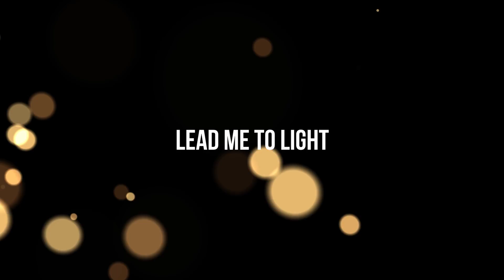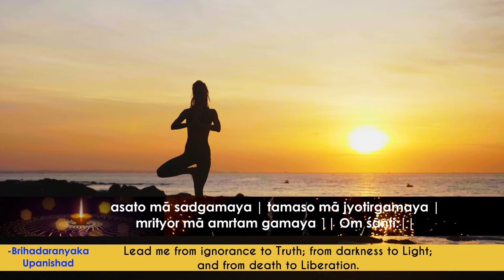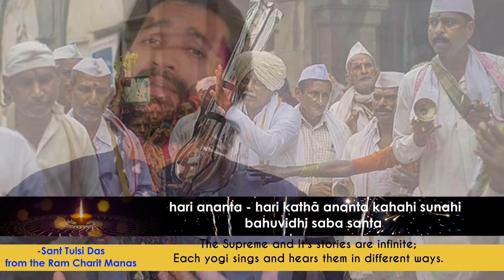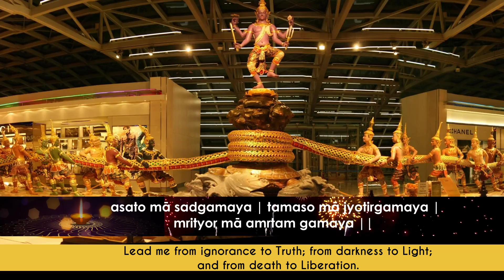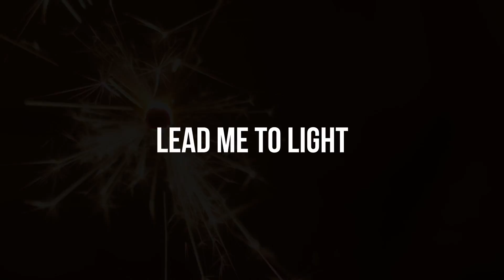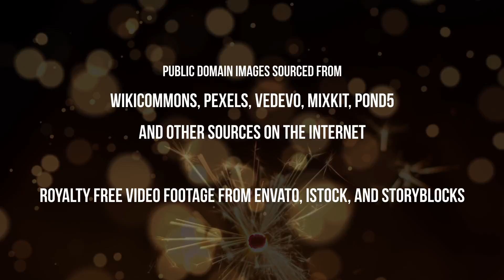"Lead me to Light" Hindu Heritage Month Theme Song - Kanniks Kannikeswaran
A theme song describing the diverse facets of HInduism. A Music video composed and produced  by Dr Kanniks Kannikeswaran on the occasion of HIndu Heritage Month 2022.
"Lead me from darkness to light
From Ignorance to Truth
To Boundless Joy for Eternity"
asatOmA satgamaya
tamasO mA Juyotirgamaya
mrityormA amritam gamaya
Om Shanti: Shanti: Shanti:

Music Composition, Arrangement, Lyrics, Direction Production: Kanniks Kannikeswaran
Vocals: Diepak Ramjiewan, Kiran Saishankar, Krishnamurthy L, Nishant Bordia, Nivi Saishankar, Reeshabh Purohit, Shradha Ganesh
Additional Arrangement and Programming: Shreyas Murali
Mixing and Mastering: Todd Boston

Video Editing: Sachin Dave

Special thanks: Maheshvari Autar, DesiYup TV (The Netherlands)